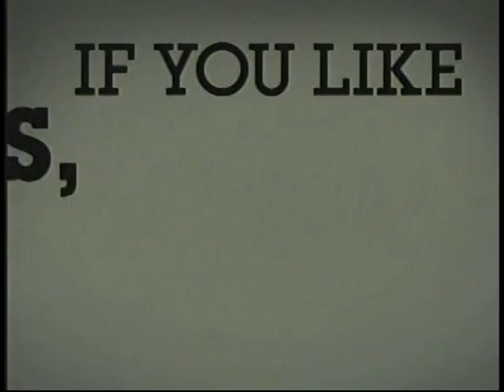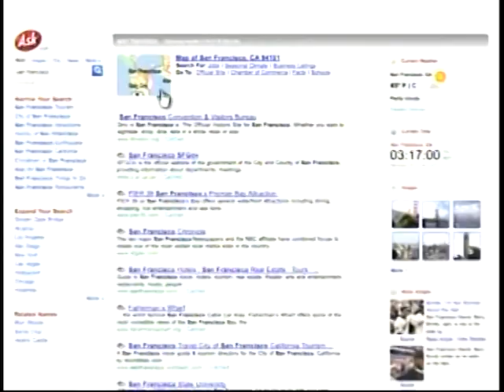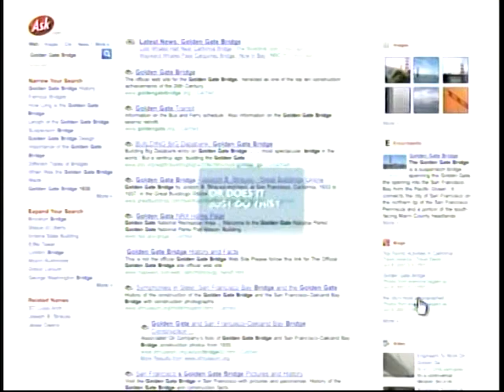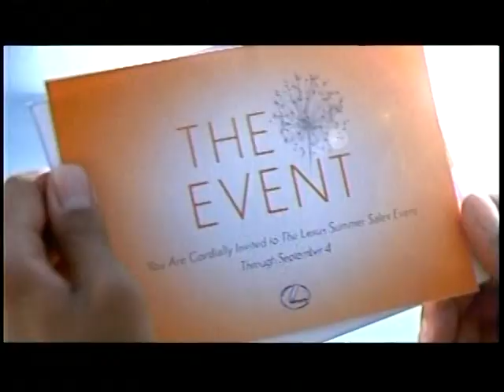United States Open 2007 QF Justine Henin vs Serena Williams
Owner is USA.